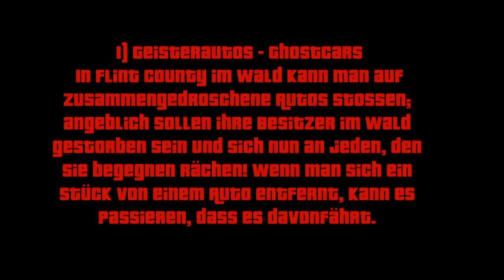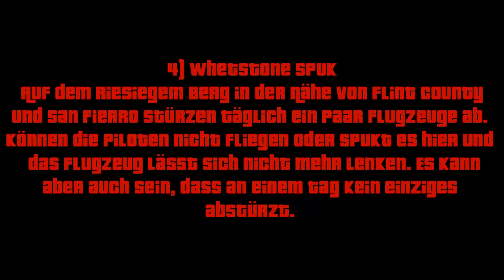GTA San Andreas - 5 Mythen [HD]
--BESCHREIBUNG ÖFFNEN UND LESEN--

In diesem Video stelle ich dir/euch ein paar Mythen von Grand Theft Auto San Andreas vor.
Bigfoot ist ein Affe bzw. ein Gorilla, den du angeblich in Flint County finden kannst.
Ich glaube jedenfalls, dass es ihn nur als Mod (=Modifikation) gibt.
Schau es dir doch in HD an   :D

Über die Mythen: Es kann auch sein, dass sich z.B. diese geschrotteten Ghostcars (=Geisterautos) nicht von der Stelle rühren.

Diese Mythen gibt es (soweit ich weiß) nur im Singleplayer Modus. (Einzelspieler)

►Skype: MrSayOkay